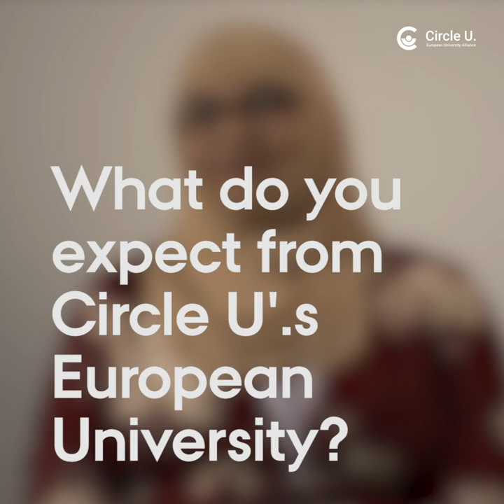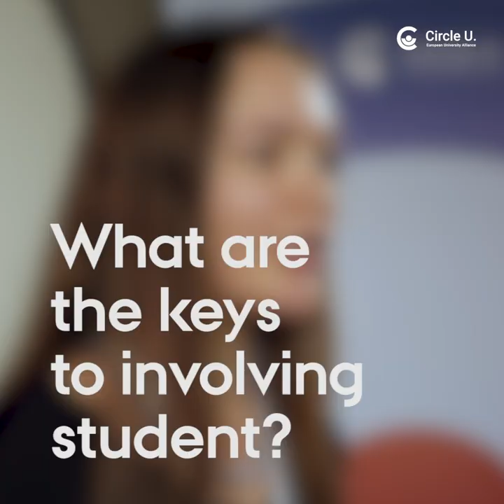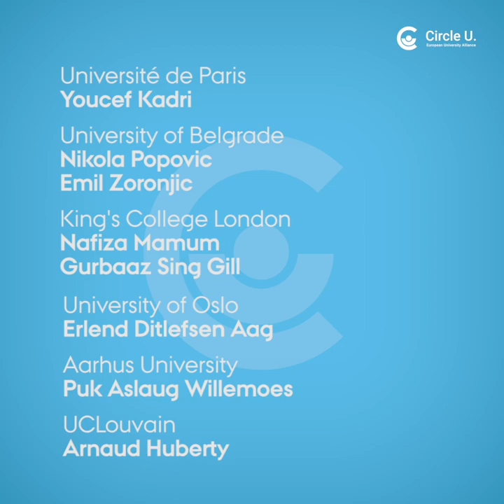Circle U. student seminar held in Paris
Student representatives from the universities of the Circle U European Alliance met for a 3 day intensive, collaborative seminar hosted by Université de Paris from March 5th to 8th 2020.

• Etudiant.e.s

• Doctorant.e.s

• Enseignant.e.s - Chercheur.e.s